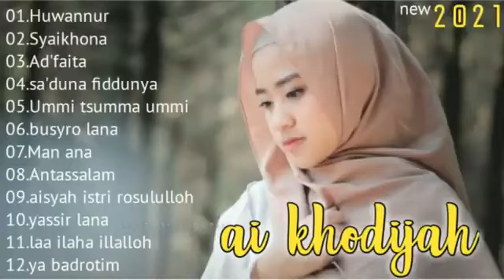HUWANNUR Ai Khodijah Full Album Terbaik Terbaru 2021| Sholawat Bikin Hati Adem Pikiran Tenang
★ Ini adalah saluran nirlaba, jadi saya tidak menghasilkan uang dari video ini. Video ini dirancang khusus untuk tujuan hiburan saja. Saya tidak memiliki apa-apa, semua hak milik pemilik tujuan video ini hanya untuk kesenangan dan hiburan.